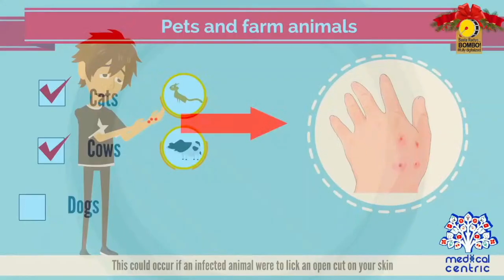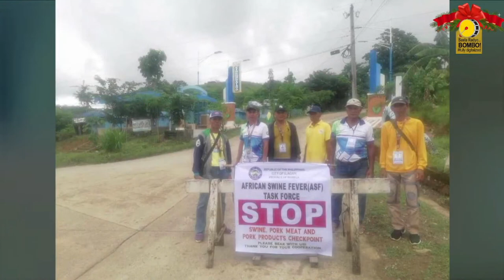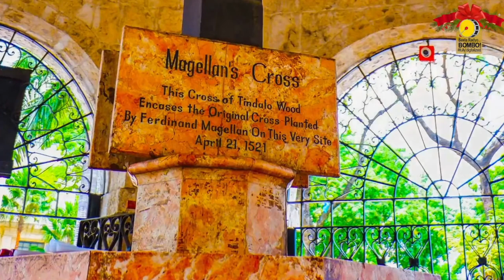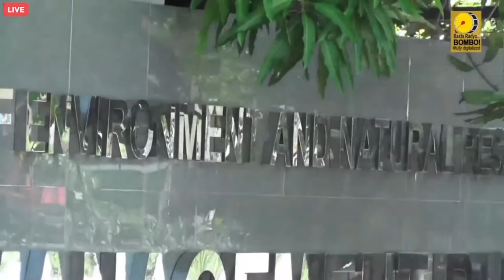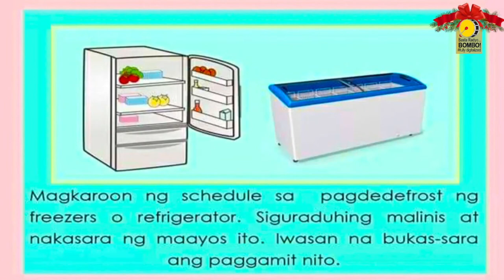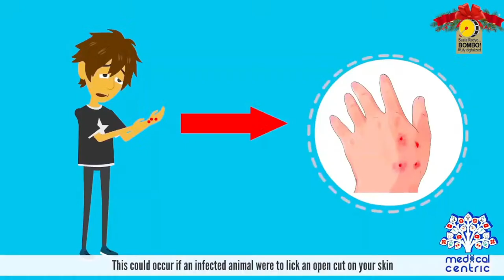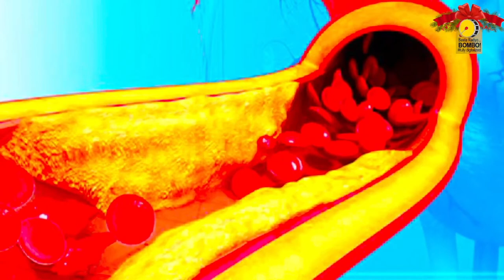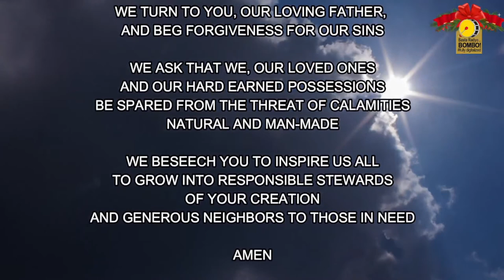Bombo Radyo DZNC Cauayan Wednesday Programs | September 27, 2023